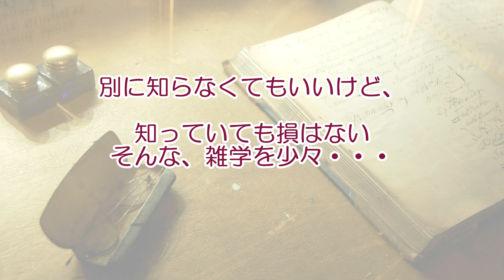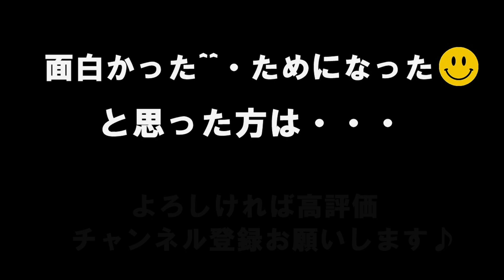「 ヤマダ電機」赤いロゴマークの意味を知ってる？【面白雑学】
ヤマダ電機は日本の家電最大手の量販店チェーン。ヤマダテックランドやLABI、ヤマダモバイル店舗を全都道府県に展開中。暮らしをサポートする家電王ヤマダ電機の面白トリビアをご紹介します。